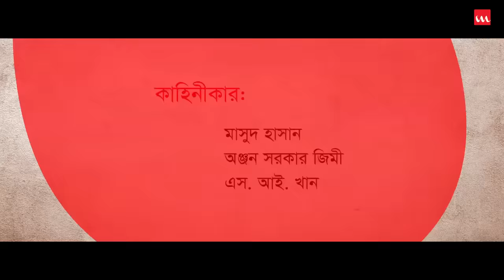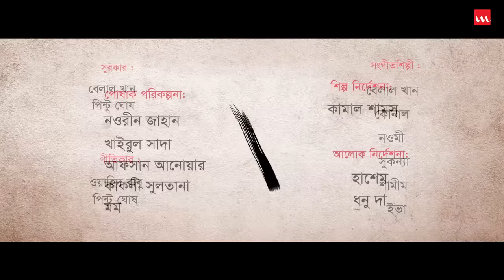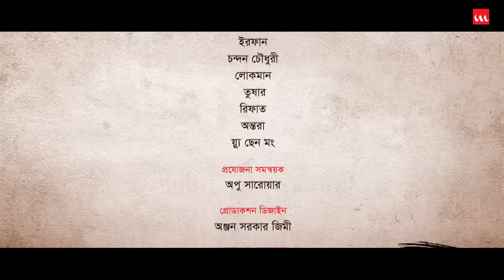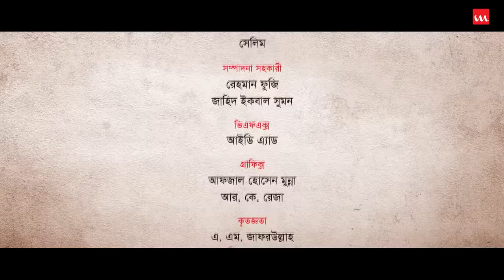Ochena Hridoy (অচেনা হৃদয়) Bangla Full Movie | S.I. Khan | Emon, Prosun Azad, Abm Sumon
Film – Ochena Hridoy
Starring – Emon, Prosun Azad, Abm Sumon, Tiger Robi, Sharmili Ahmed, Subrata, Rehana Joly, Rakhi, Bablu
Screenplay – Masud Hasan, Anhan Sarkar, S.I Khan
Direction – S.I. Khan
Chief Assistant Director – Rana Ahsanul Hasan, Sandip Mithu, Kamol, Fakhrul Hasan
Assistant Director – Samia Afrin, Sohrab Hossain Ullash, Ahmed Jahan Rubel, Kamrul Hassan Modhu, A R Shamim, Sonet, Sanil
Cinematography – Kamrul Ahmed Ponir, Aditta Monir, Hira Azad
Editing – Sameer Ahmed
Makeup Artist – Khokon Molla
Genre – Movie
Producer – Asif Akber
Post Production – Editing O Color Grading
Label – Laser Vision
Story Time: 1:59:14